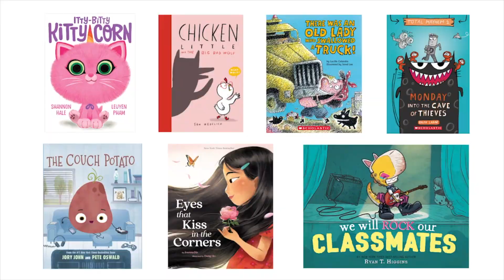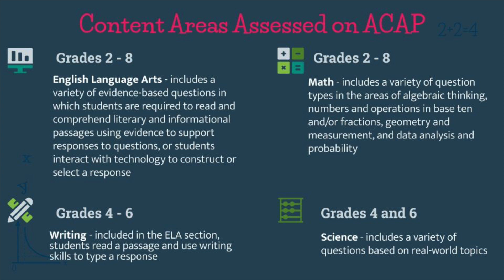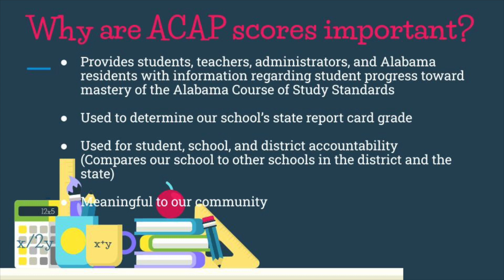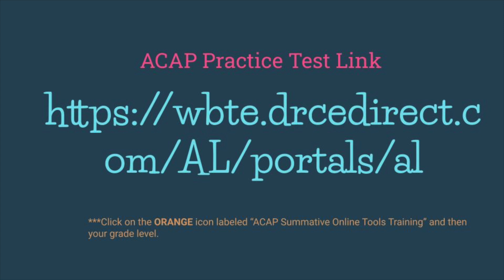TNN March 29, 2022 ACAP